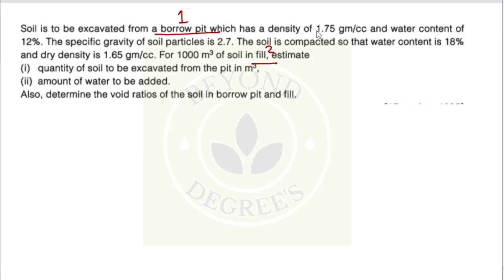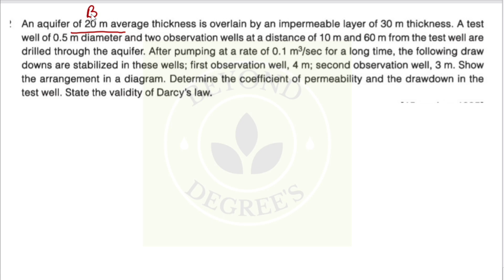ESE CONVENTIONAL PYQ CIVIL ENGINEERING | SSC JE 2024 | SSC JE CBT 2 PRACTICE MCQ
SSC JE 2024 | SSC JE CBT 2 PRACTICE MCQ  | SSC JE CBT 2 PYQ | SSC JE CBT 2 CIVIL ENGINEERING PYQ |
SSC JE 2024 | SSC JE CBT 2 PREPARATION | SSC JE 2023 CBT PYQ | SSC JE CIVIL ENGINEERING PYQ | HIGHWAY ENGINEERING MCQ | YCT CIVIL ENGINEERING MCQ |

HELLO
I am Anchita singh teaching from last 4 years Written mains exam scored 205 marks in mains written and good rank in gate.

Today in this video we are going to discuss about ssc je civil engineering exam analysis i hope it will help you in better understanding.